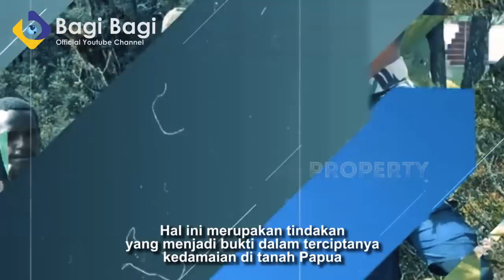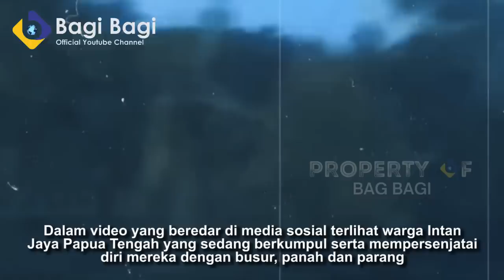EGIANUS KOGOYA TERPOJOK KEMBALI KE NKRI! PANGLIMA KKB YG PALING DITAKUTI SERAHKAN SENJATA MEMATIKAN!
KKB EGIANUS KOGOYA TERPOJOK MENYERAH! PANGLIMA KKB YG PALING DITAKUTI AKHIRNYA KEMBALI KE NKRI!

PENTING!!